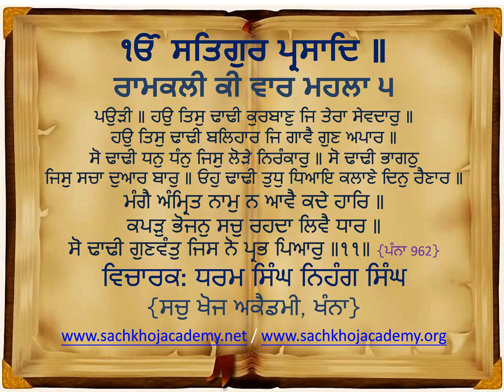11 of 22 Raamkalee Kee Vaar M5 ਸਲੋਕ ਮਃ ੫ ॥ ਆਪੇ ਵੈਦੁ ਆਪਿ ਨਾਰਾਇਣੁ ॥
⟳⯮ 𝐋𝐢𝐧𝐤𝐬 ⯬⟲